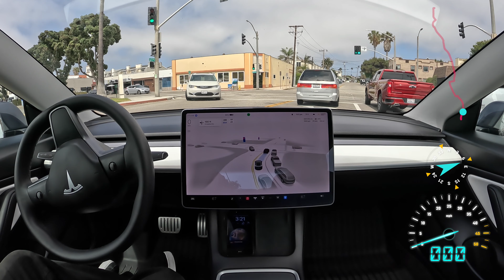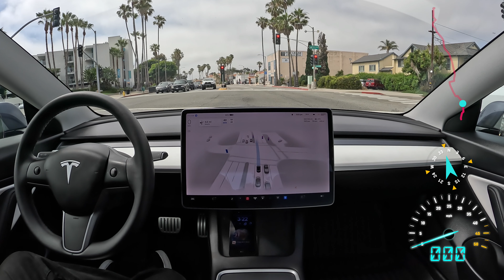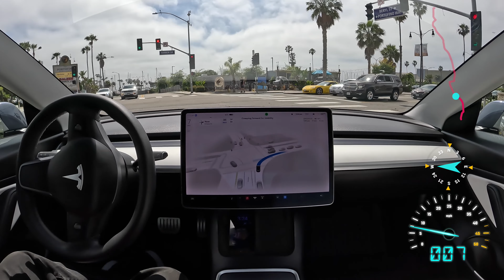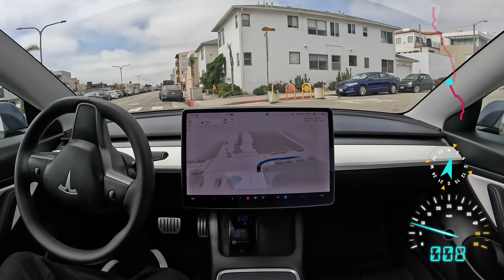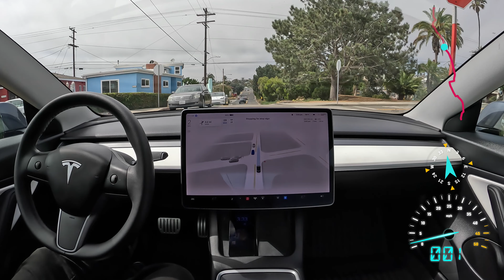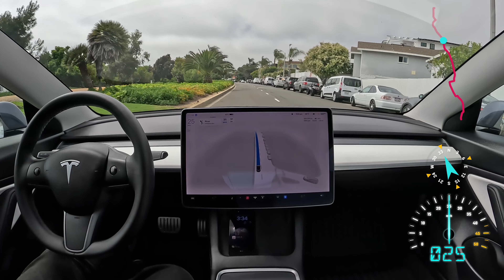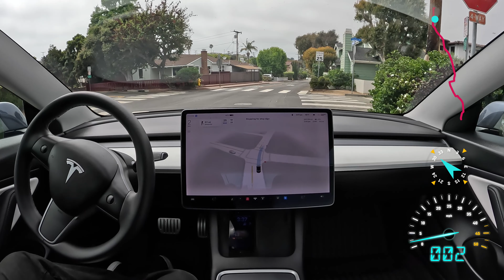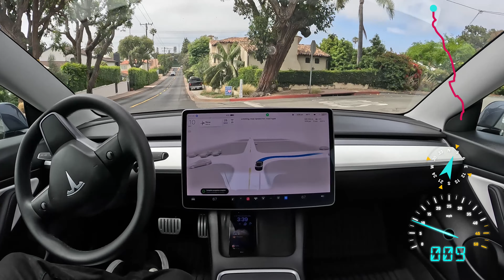Raw 1x: Manhattan Beach on Tesla Full Self-Driving Beta 11.4.4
Tesla Full Self-Driving Beta 11.4.4 drives to Manhattan Beach, California